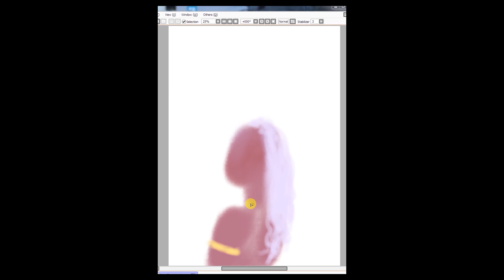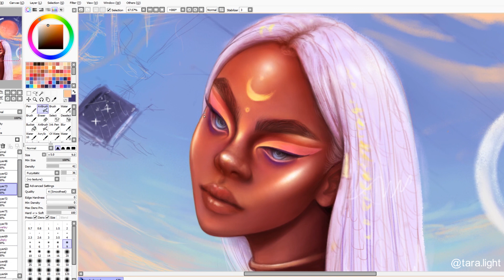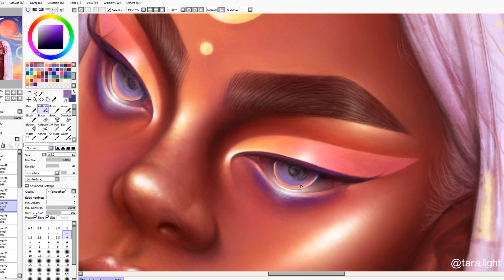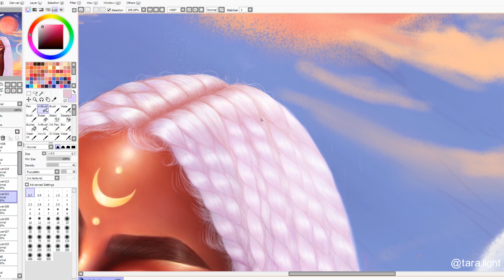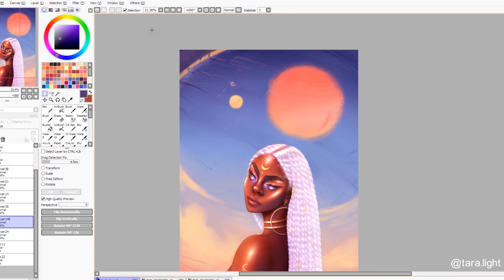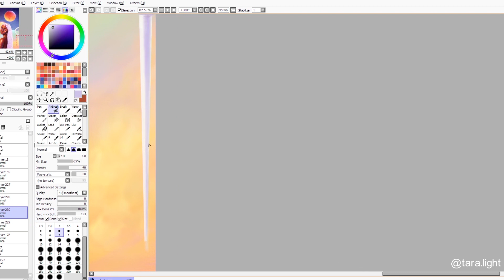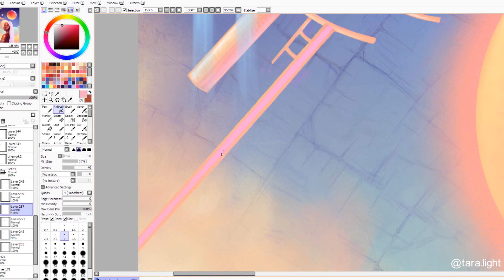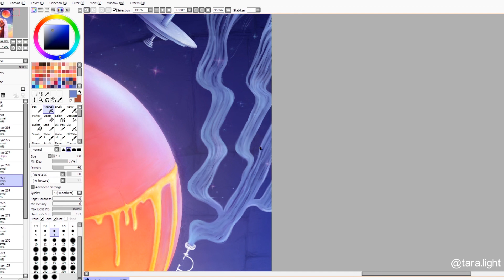Kosmo Sculptor #3 'Celo' | Art Process Video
'The Sulphur Dome'

In a lot of cases, the constructed planets were made to be hollow inside which could either serve as a place to settle or a storage/containment space. Unfortunately these planets are more prone to collapse and one small crack could lead to most of the planet breaking apart. This is how the Sulphur Dome came to be, where half the rock disintegrated and formed the dome.
The dome was originally one of the more colossal planets and is home to other smaller spheres. Although due to the sheer size of the area, when they begin to crack it takes thousands of years to travel to one and try restore it. Civilizations are often built throughout the course of the journey since the destination could even be light-years away in some cases and it's difficult to have to return to your original settlement as a sculptor.

I lost some small parts of footage but enjoy!